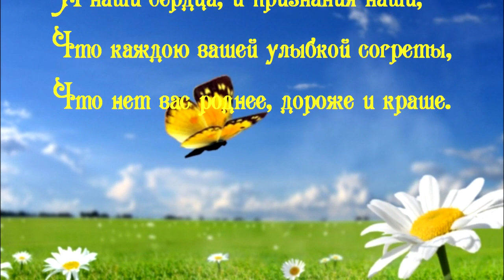ВАШЕ ВЕЛИЧЕСТВО...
О, руки женщины земной!
Вы под любой звездой и небом
Цветами пахнете весной,
Зимою - снегом, летом - хлебом.
Будь свята, женщины рука,
В которой скрыта неизменно
Боль, долгая во все века,
И радость, что всегда мгновенна.
В тебе сокрыт беззвучный звук
Всех песен счастья и несчастья.
Будь свята, слабость женских рук,
Неограниченность их власти!